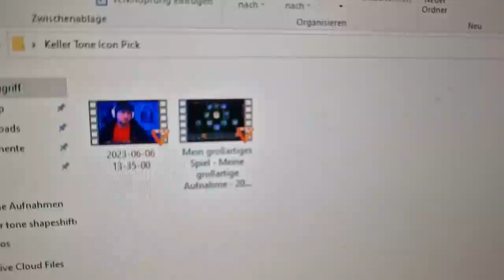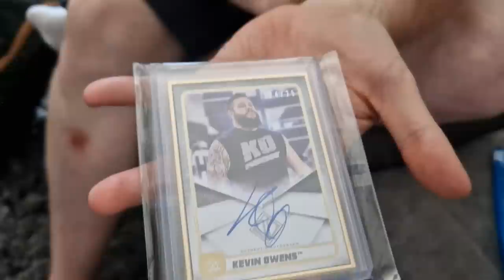3 WRESTLING FANS das ERSTE mal im OKTAGON 😱🔥 Oktagon MMA Oberhausen VLOG